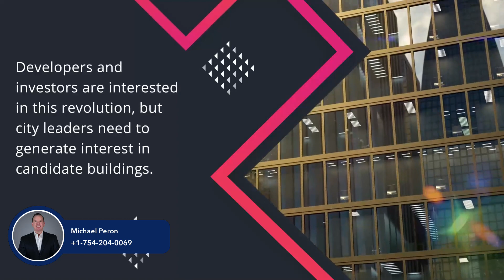Peron Real Estate Team| Call or | Converting Downtown Offices Into Apartments